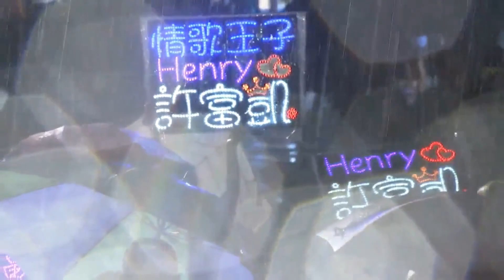許富凱～20170702台西五條港安西府（網絡直播版（音頻有修复））（決心、台語老歌組曲、訪問、春天哪會這呢寒、天地一聲笑）